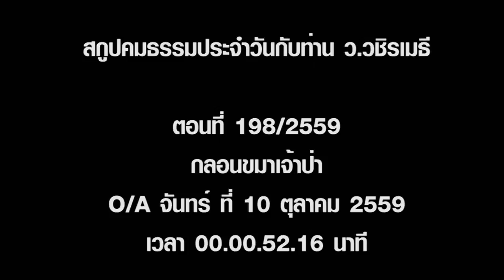2559 10 18 พระมหาวุฒิชัย วชิรเมธี ไทม์ไลน์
หากเธอศรัทธาในผู้ใด
จงซึมซับในคุณธรรมของเขา
(ว.วชิรเมธี)